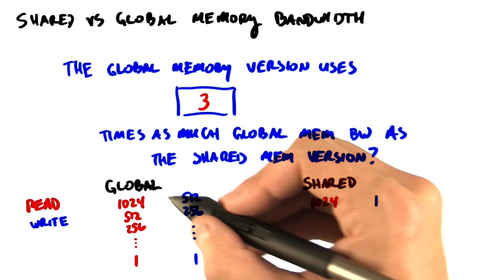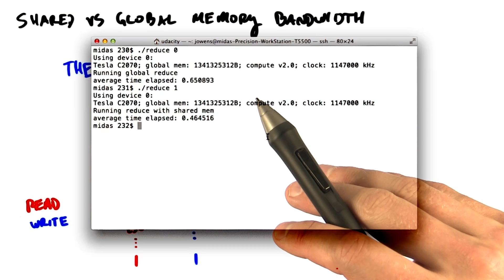Reduction Using Global and Shared Memory - Intro to Parallel Programming